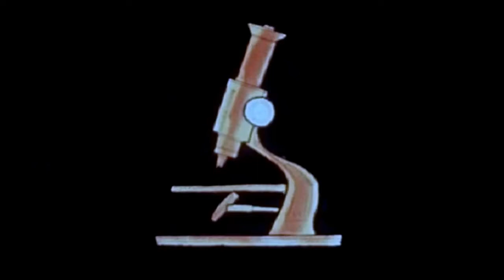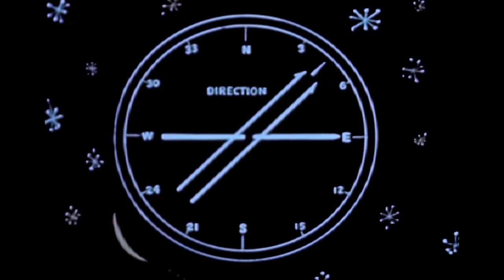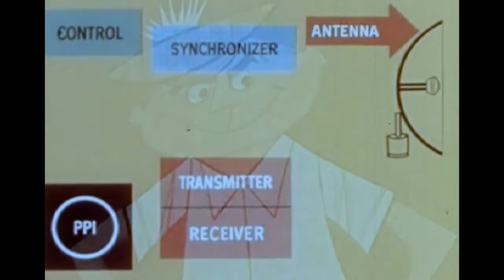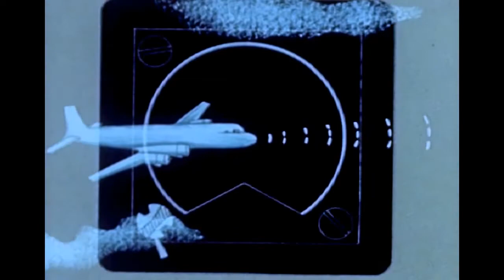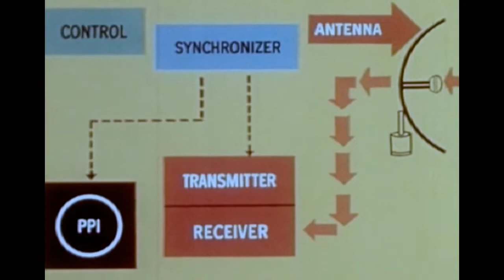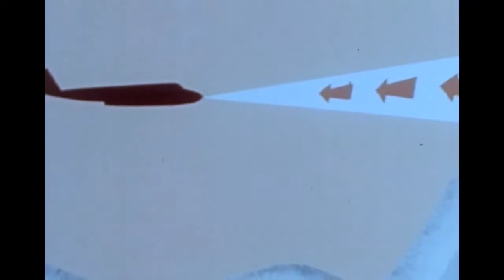Pan Am Film: "Sentinel in the Sky" (1955)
This film was produced for Pan American World Airways to promote commercial aviation and aviation history. The film highlights how Pan Am was now using radar in the airline's operations and explained how radar works.